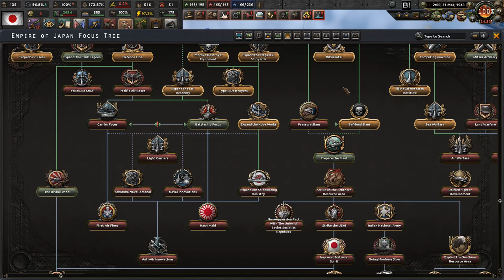Let's play Hearts of Iron IV Black Ice - Japan (BICE difficulty) - part 82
Hakkō ichiu! Nippon Banzai!

From Black Ice Steam page: „We aim to bring Hearts of Iron 4 to an all new level, making your game experience more immersive, historical and challenging.
Black ICE completely overhauls most national focus trees, changes game mechanics, adds in tons of events, technologies, units and much more.
While playing ahistorical will work, Black ICE mainly aims at improving the plausible historical experience.”